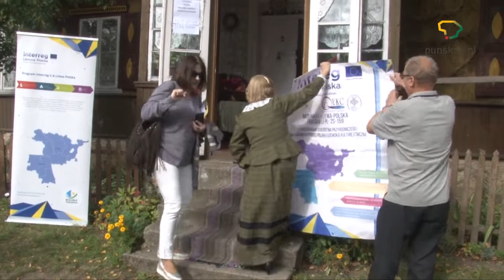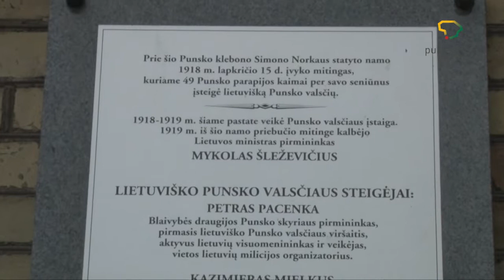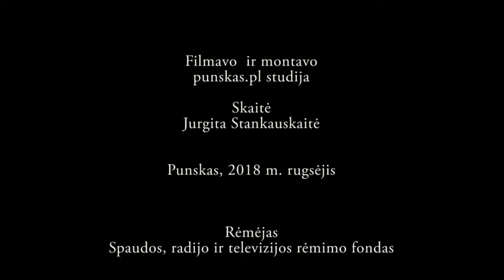Europos bendradarbiavimo diena Punske